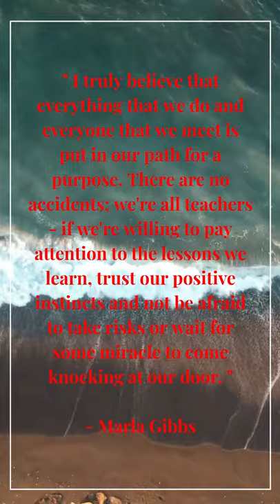Motivational Video | Positivity Quote by Marla Gibbs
Quote of the Day: “ I truly believe that everything that we do and everyone that we meet is put in our path for a purpose. There are no accidents; we're all teachers - if we're willing to pay attention to the lessons we learn, trust our positive instincts and not be afraid to take risks or wait for some miracle to come knocking at our door. ” - Marla Gibbs

Why 9 Out Of 10 Manifestations Never Become Realized.